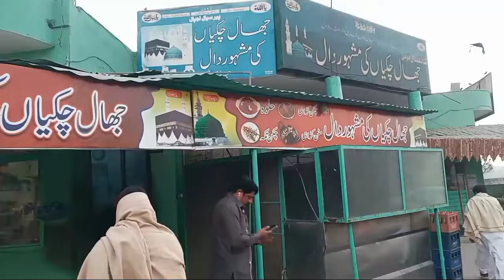First Partridge hunting 2021|Titar ka shikar|hunting Vlog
1st partridge hunting at choa sadan shah very hard and tough area